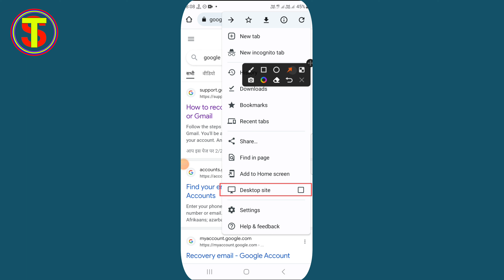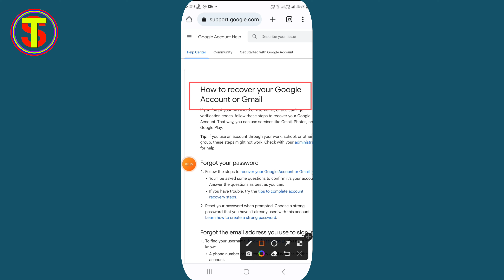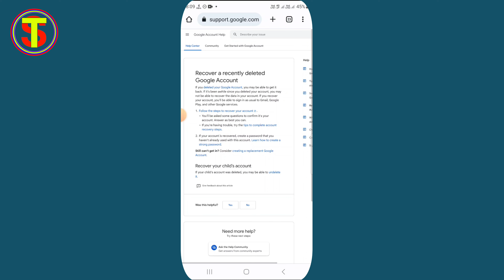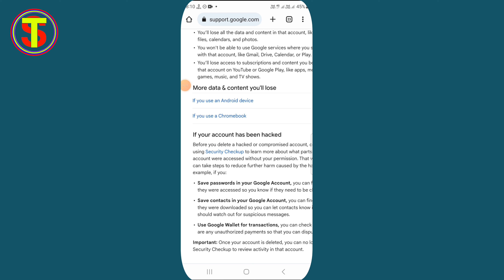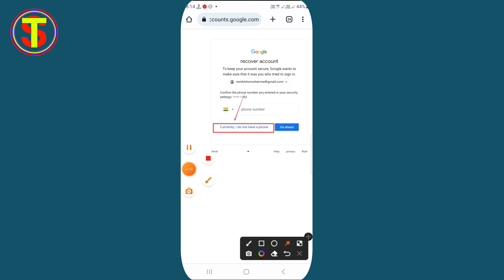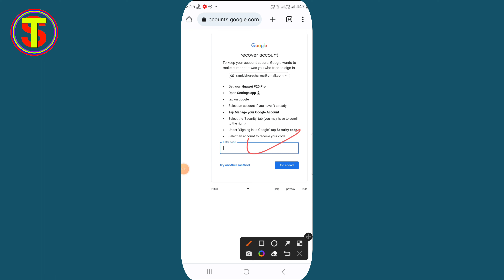Gmail Ka Password Bhul Gaye To Kaise Pata Kare | How to Reset Gmail Password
how to reset gmail password if forgotten in hindi
Gmail password bhul gaye kaise change kare
Google account kaise recover Karen
Gmail ID ka password Bhul jaane per Kaise Pata Kare
Google account ka password Bhul jaane per Kya Kare
Google account every problem solve